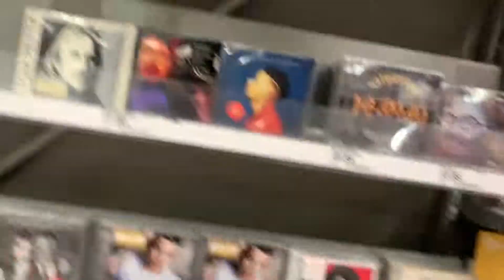New Store Generation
New place, new vlogging Sight, and new era coming your way
Good Day